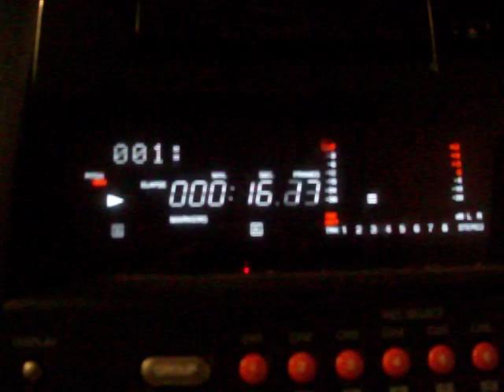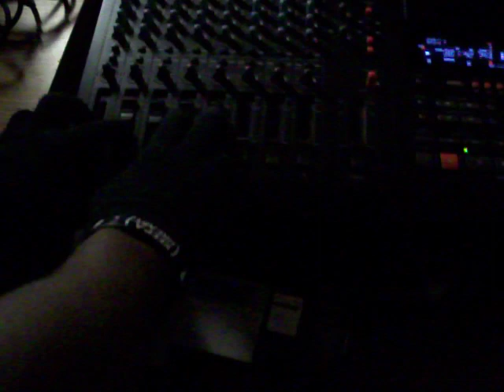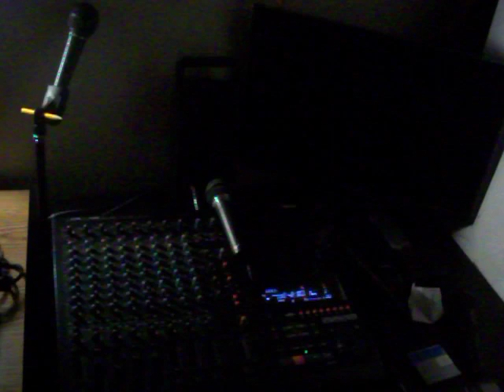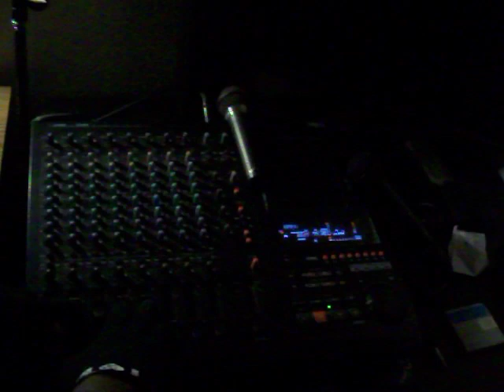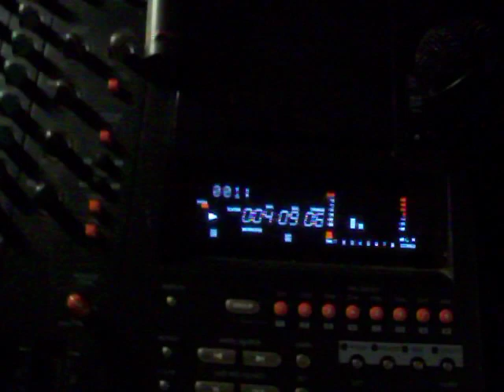THIS HAPPENS WHEN LOVE IS FLOC BOIZ ENT...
FLOC BOIZ ENT... FT. GEEDOE WEDDOE AN BIG "G" AKA POPPA CHO